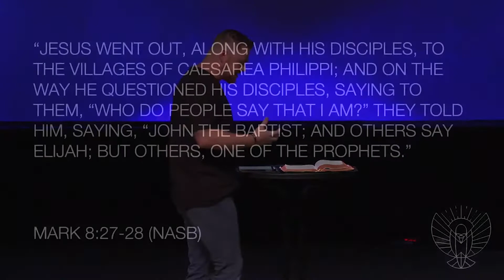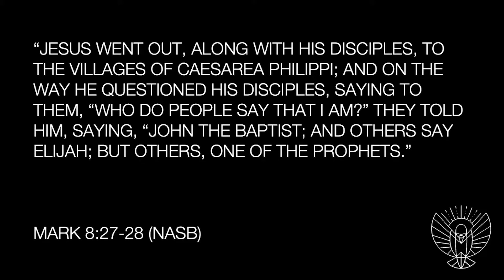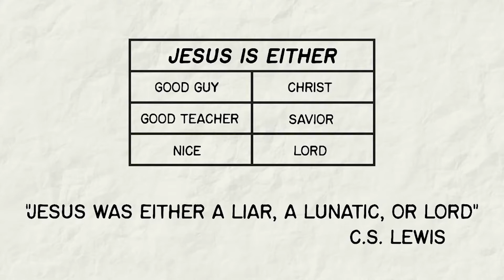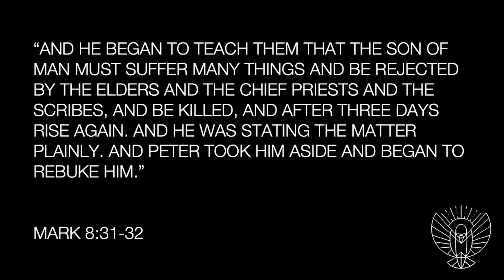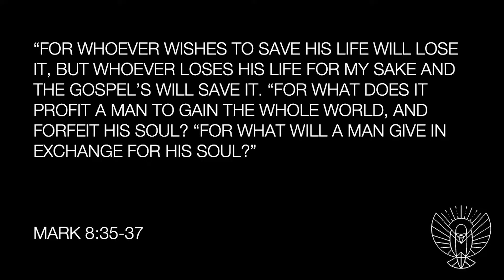At What Cost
As we continue our journey through Mark in "No Ordinary Followers," Pastor Jeremiah discusses the cost of following Jesus and what it looks like to take up your cross.